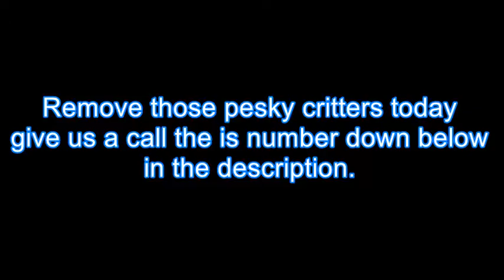Pest Control Martinez CA